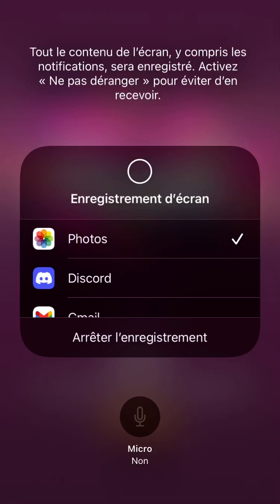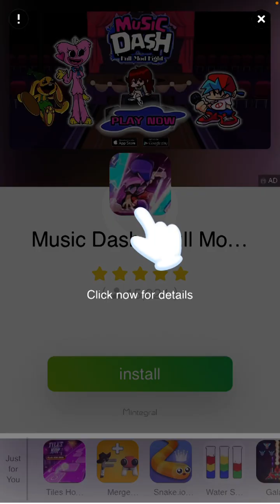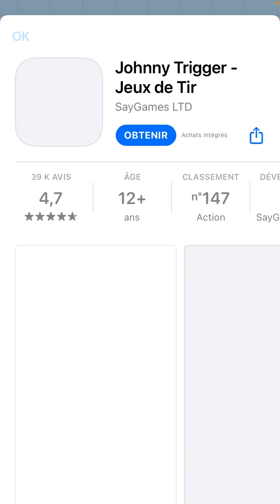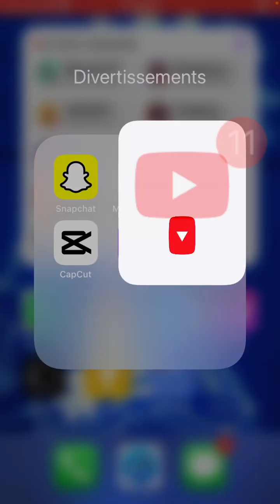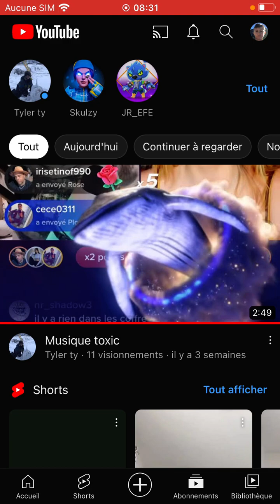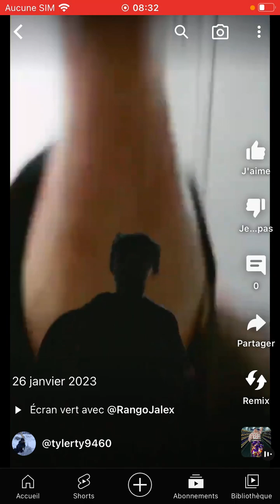Come see my level on fnf